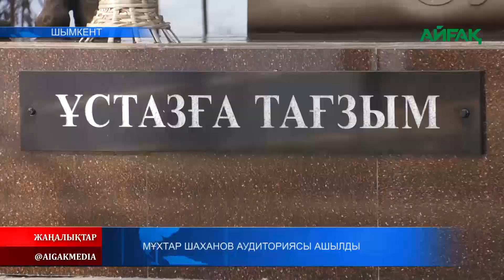10.12.2022 ж. МҰХТАР ШАХАНОВ АТЫНДАҒЫ АУДИТОРИЯ АШЫЛДЫ